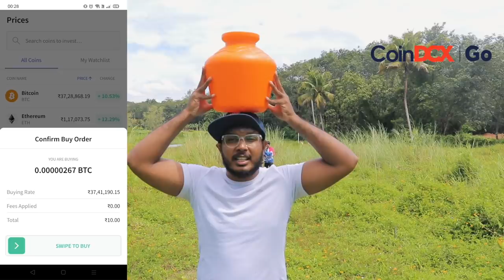WORLDS MOST DANGEROUS ARCHERY COMPETITION 😱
Offer valid only for limited time period

For renting Ambum Villum contact

Playonix entertainments
Location - Trivandrum, Kerala

Karthik Surya
Managing Partner
Sumoka International
MP X/13,Chandra Square,Mangalapuram Jn.,
NH-66,Thonnakkal.P.O, Thiruvananthapuram,
Kerala 695317

➤Music Credits
Rhythom - Ulka